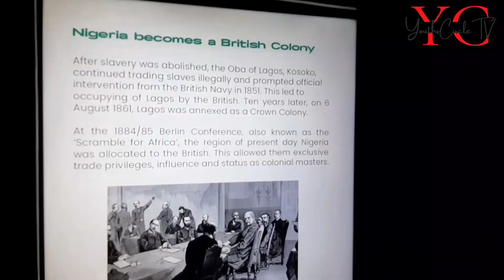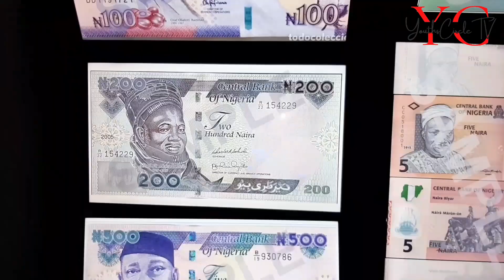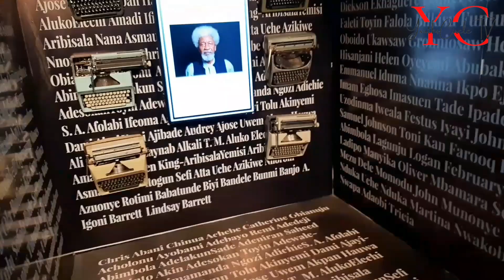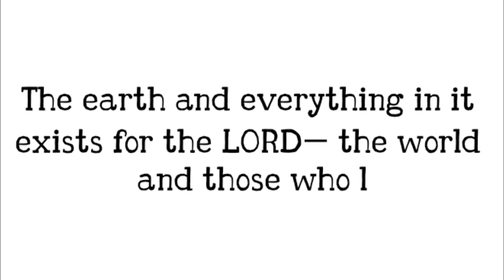Inside Nigeria's first Digital Museum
Discovery Museum is said to be a synchronisation of art, tech and history. So let's take a tour as we explore Nigeria's first digital museum located in Abuja.